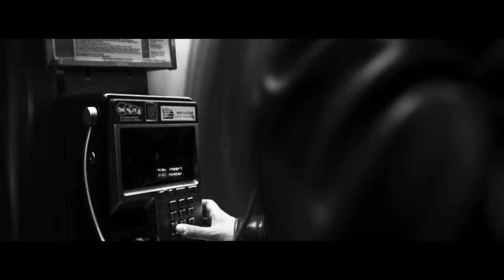Ricci Paolo - Fool (Official Music Video)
Directed by Lex Milo

Lyrics -

I got a pocket full of nothing
A heart broke and battered and a chest that’s been crushed in
A victim of your loving
Got me playing all your stupid little games sick and twist and you love it
Addicted to your roughness
All that talking just to leave me in the dust I guess I’ll pack up all my luggage
I can’t believe I trusted,
All those words out your loose a** lips it’s the same old shit
Another empty promise don’t know why I still believe you
You keep up with this act I swear to god that sh*t is see through
I’m stupidly in love I lose all conscious when I see you
I want you out my life but I still need you

Cus you know I’m a fool for you
Your love got me oh so dumb
There’s nothing I won’t do for you
I know that it’s not enough
Just Look what I go through for you
After all that you do
Cus Baby oh I know
I’m better off alone
Oh so dumb

Why would I care shorty
You was never there for me
Gave you all this love just to break my heart with no warning
Guess that’s how it is I been missing you the whole morning
Now your side of the bed is so cold

Oh I’m rolling with the punches
Heartbreak in bunches
A bouquet of pain that’s as wicked as your touch is
Broken and crutchless
I come with a lot of baggage baby I’mma turn it into Louis v luggage

You keep up with this act I swear to god that shit is see through
Cus I want you out my life but I still need you

Oh so dumb